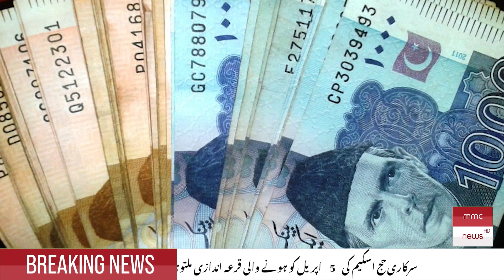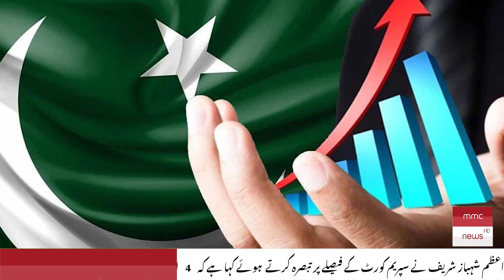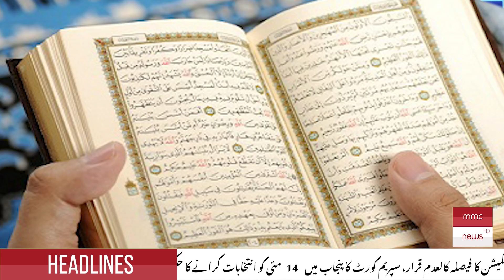MMC NEWS HD | SUPREME COURT KA INTEKHABAT KARANAY KA HUKUM | AAJ PHIR ADAL O INSAAF KA QATAL HUA HAY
Welcome to MMCNEWSHD!

We are a team of dedicated journalists and media professionals committed to bringing you the latest and most accurate news from around the world. With a focus on in-depth reporting and thorough fact-checking, we strive to provide our viewers with a nuanced and well-rounded understanding of current events.

Our team consists of experienced journalists from diverse backgrounds, each with their own expertise. We cover a wide range of topics, from politics and international relations to business and the arts. No matter the story, we approach it with rigor and integrity, working tirelessly to bring you the facts.

In addition to our team of reporters and editors, we also rely on a network of trusted sources and partnerships with other news organizations to bring you the most comprehensive coverage.

Thank you for choosing us as your source for reliable and accurate news. We are dedicated to maintaining the highest standards of journalism and bringing you the stories that matter most.